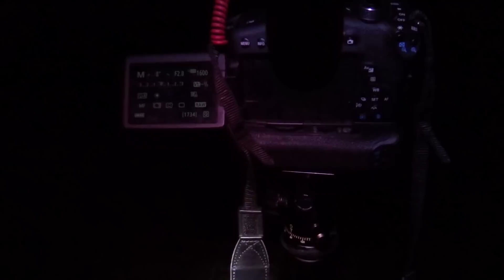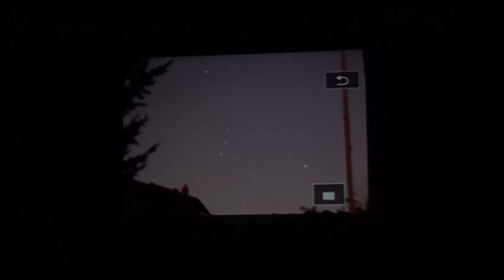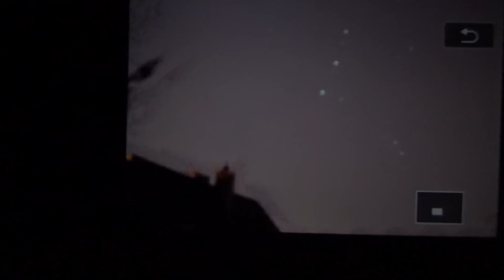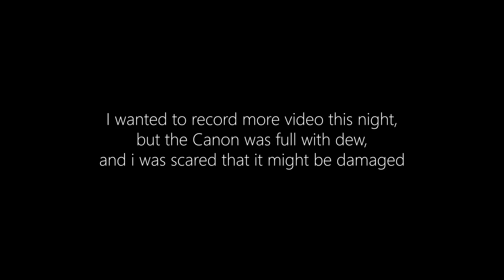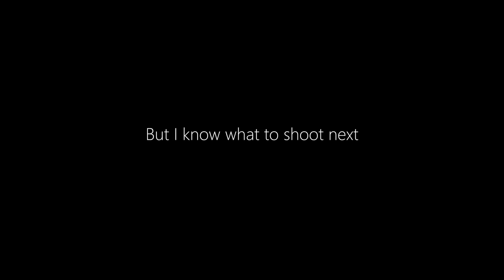Let's Photograph the Horsehead Nebula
Exploring the universe one image at a time! Come follow me on this journey, be an AstroAddict :)

Are you interested in supporting the channel?
Do you want to practice Deep Sky editing, but you lack the actual imaging data?

Thank you so much for stopping by, i wish you a wonderful day/night wherever you are, clear skies, and

May the night be with us!